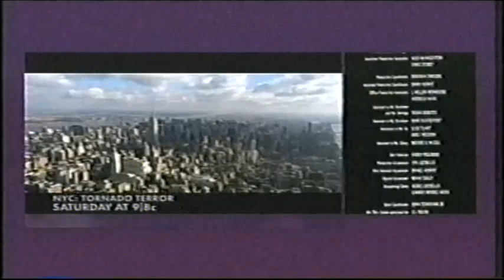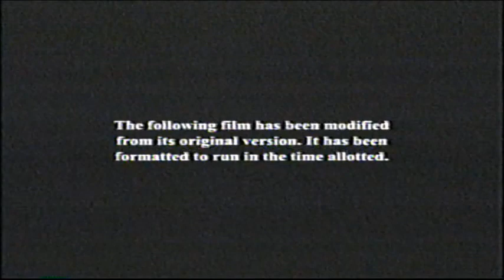Bride Of Chucky End Credits (Scifi 2008)